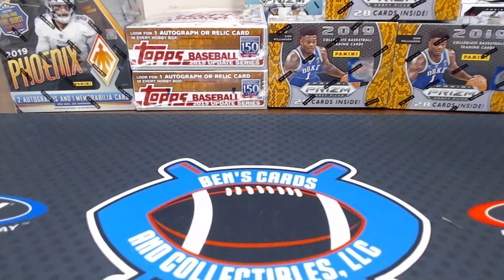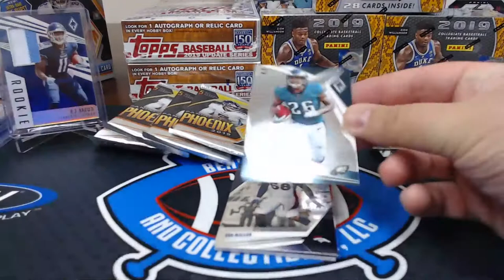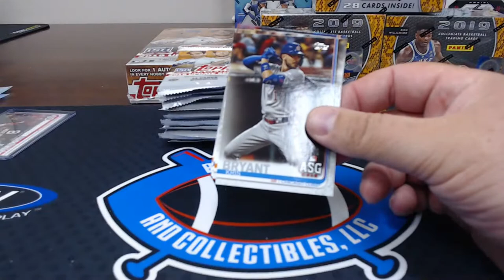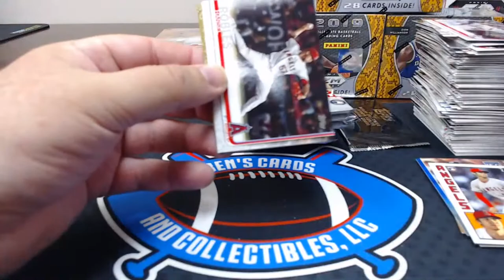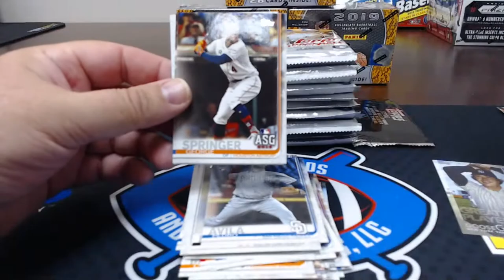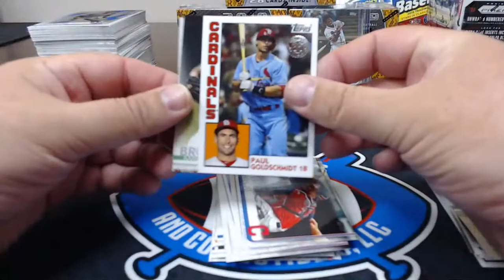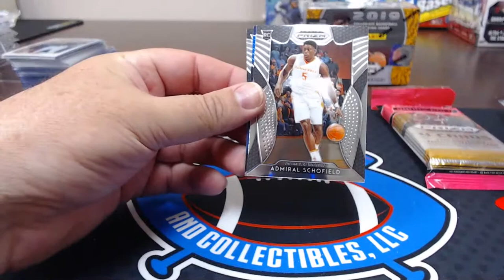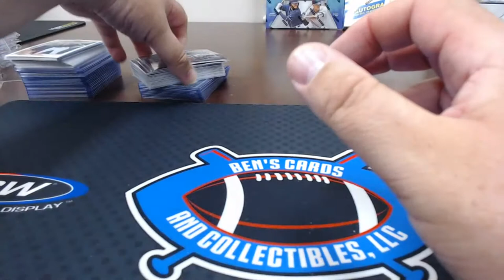2019 Phoenix Football, 2019 Topps Update 2 box and 2019 Prizm Draft